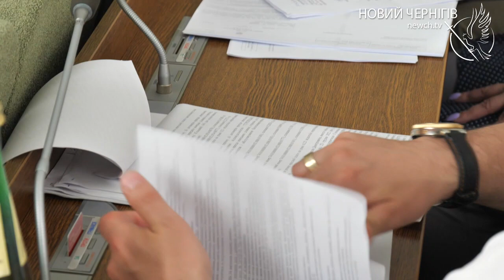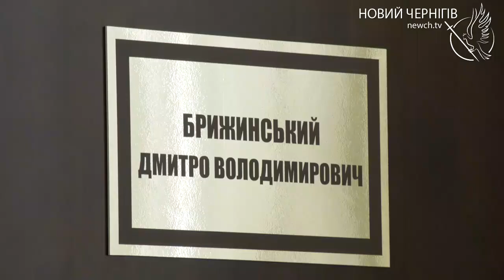Папор честі, велопатрулі та єВідновлення: відбулась сесія міської ради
Історичний момент: Прапор Честі, що вже понад півстоліття є однією з найвищих нагород Ради Європи, яким ПАРЄ у травні цього року відзначила Чернігів за стійкість у протистоянні російському агресору, захист серця країни, а отже і всієї Європи, а також боротьбу за спільні цінності всього цивілізованого світу, урочисто внесли та встановили в будівлі муніципалітету.